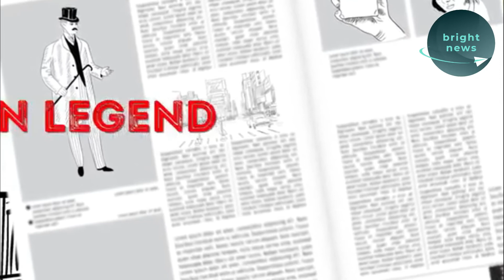CALATOR IN TIMP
FANTASTICA POVESTE A LUI RUDOLF FENZ  - CALATORIA SA IN TIMP DE 74 DE ANI DE LA DISPARITIA SA MISTERIOASA